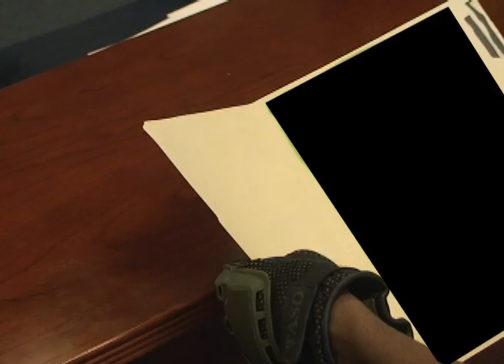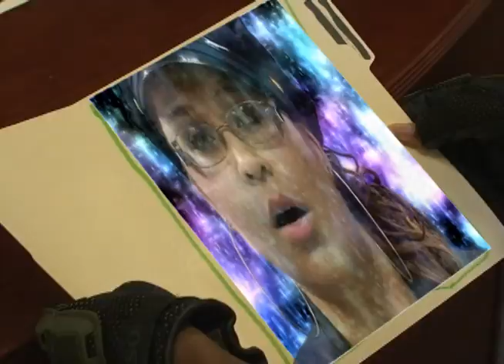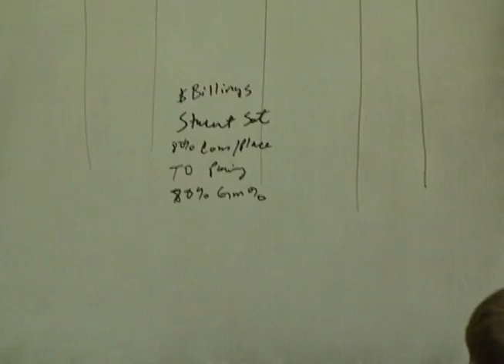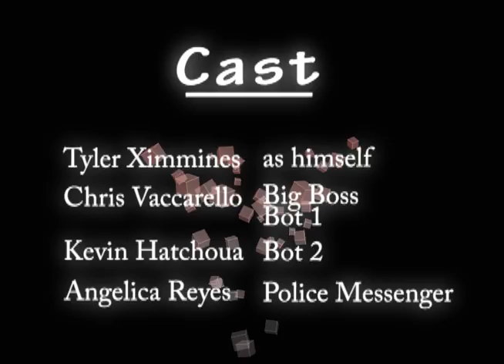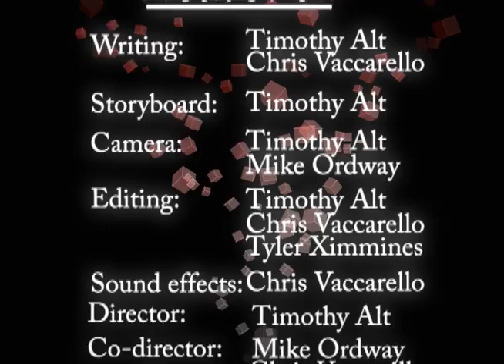Death Pixel 2 0 movie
student project done by myself and some classmates. Heavy with special effects which shows after effects techniques.